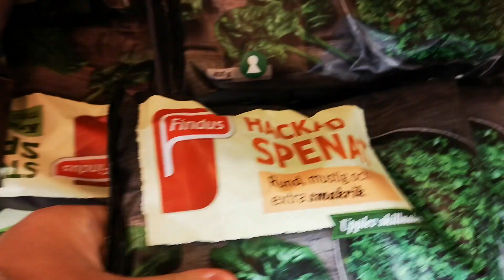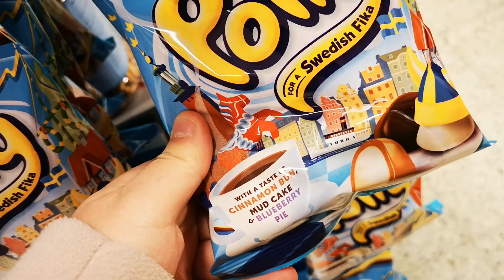Vi gör en hälsofrämjande smoothie! Vlogg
Vi handlar och gör en smoothie med hälsofrämjande egenskaper.

Ingredienser på vår smoothie:
Banan
Blåbär
Spenat
Citron
Chiafrön
Solrosfrön
Pumpa kärnor
Mandel
Avokado
Havremjölk
Vatten
Gurka
Kokosolja

Resultat blev en fiberrik smoothie med mycket näring och nyttigheter för hjärnan.